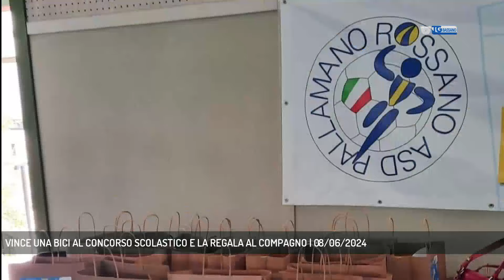VINCE UNA BICI AL CONCORSO SCOLASTICO E LA REGALA AL COMPAGNO | 08/06/2024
TG Bassano del Grappa 08/06/2024 - ROSSANO VENETO - Una storia degna del libro "Cuore" ci porta a Rossano Veneto. Protagonista il giovane vincitore dell'iniziativa "Andiamo a scuola in bici" || Andare a scuola in bici è un modo per aiutare l'ambiente e la salute. Anche il Comune di Rossano Veneto ha incentivato gli alunni dell'Istituto Comprensivo a spostarsi pedalando nel tragitto da casa a scuola, premiando a fine anno chi ha percorso più strada in bici. Una cinquantina i riconoscimenti assegnati, ma su tutti spicca il vincitore, che ha sorpreso tutti con un gesto di generosità. E' un bell'esempio da seguire, anche per gli adulti, un gesto di altruismo che è stato spontaneo e sostenuto da un'intera comunità educante. - Intervistati MARCO ZONTA (Sindaco di Rossano Veneto) (Servizio di Mirco Cavallin) - Segui Rete Veneta anche sul digitale terrestre! Visita il sito